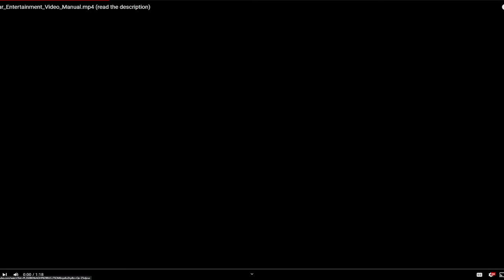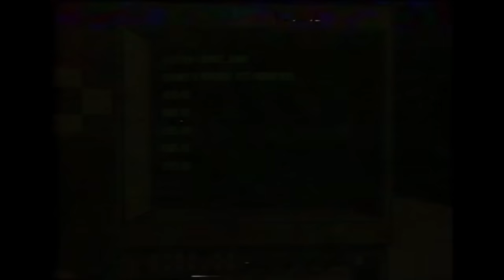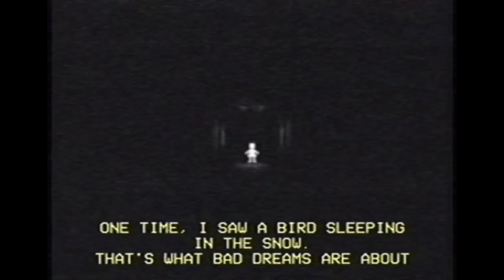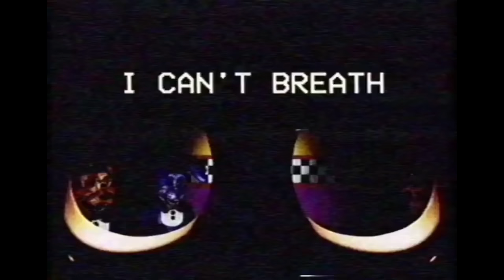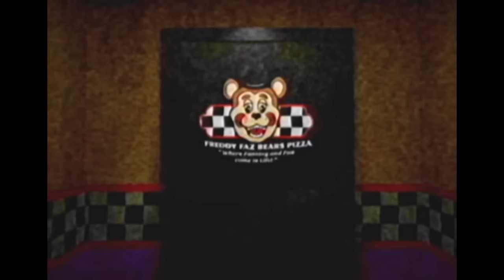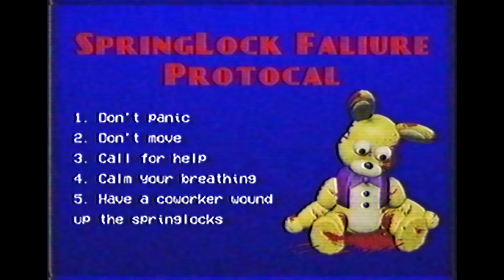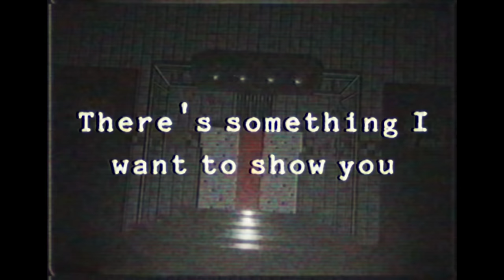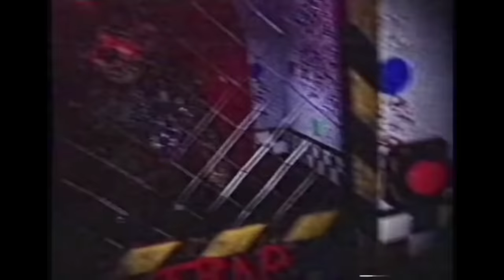BREAKING INTO THE NEW FNAF HORROR ATTRACTION.. - Late one night at Fazbears Frights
Late One Night at Fazbears Frights a FNAF Battington tape where we sneak into Fazbear Frights and find Springtrap waiting for us..

I BROKE INTO THE NEW FNAF HORROR ATTRACTION.. - Late one night at Fazbears Frights..